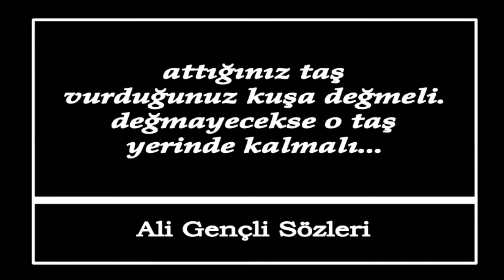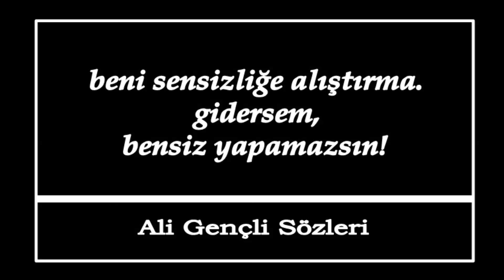OBJEKTİF . 6000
-Fotoğraflaım-